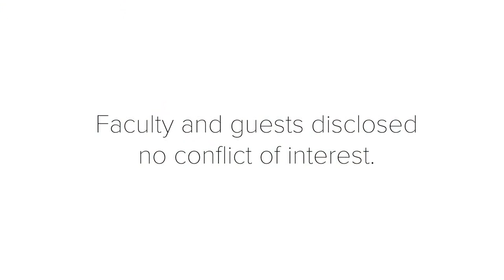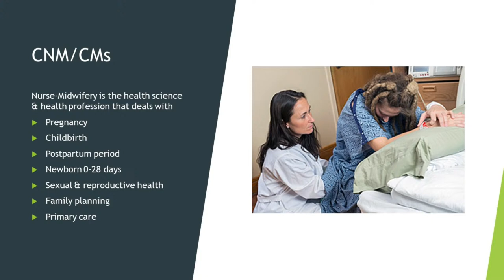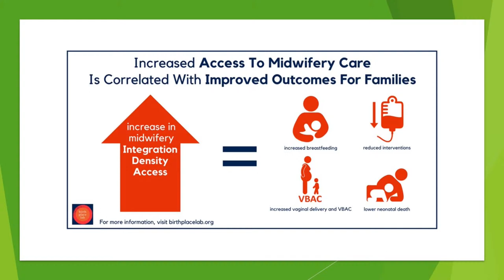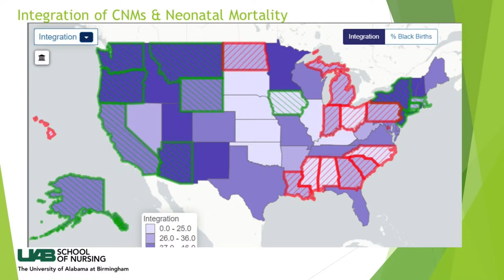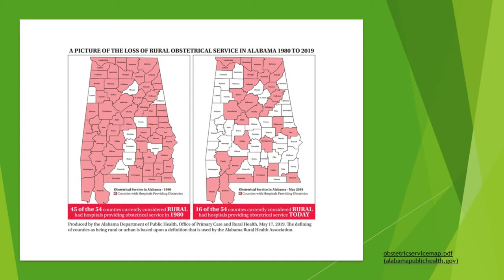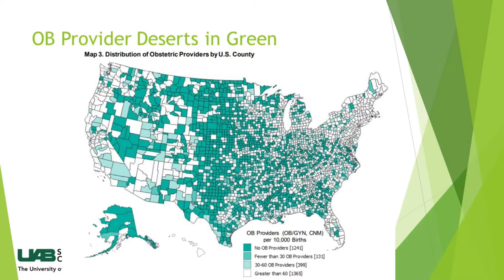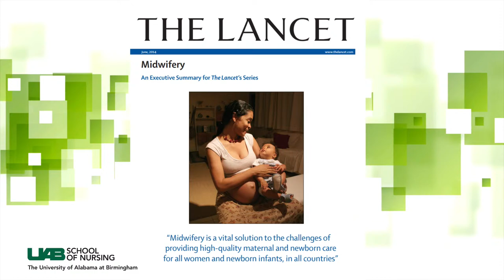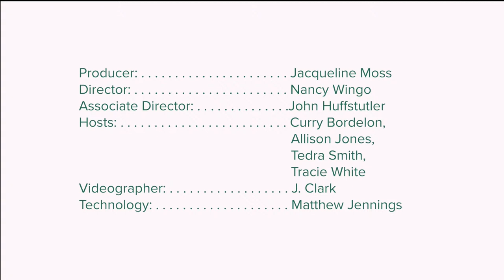Midwifery: Call the Midwife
Impact the lives of mothers, babies and families.

For more information on upcoming events please visit our